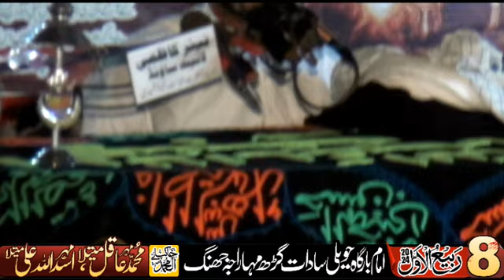Allama Hamid Ali Santrana II Majlis E Aza 8 Rabi ul Awal 2024 II